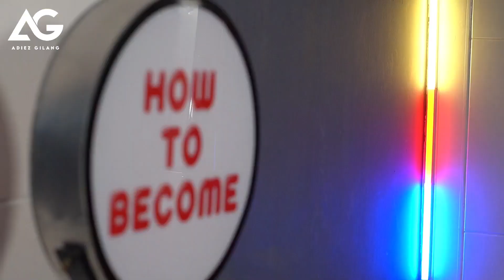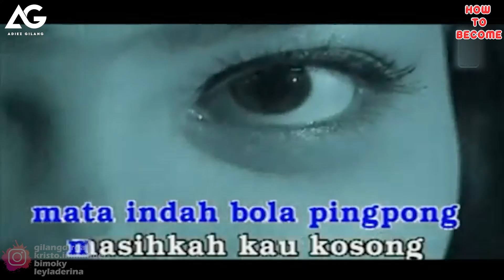HOW TO BECOME: IWAN FALS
HOW TO BECOME adalah konten di Youtube Channel Adiez Gilang yang sudah lama ditunggu-tunggu. Kolaborasi Gilang Dirga, Kristo Immanuel,  Bimo Kusumo dan Leyla Aderina yang akan membeberkan rahasia-rahasia mengenai cara menirukan suara, mimik dan gerakan tubuh artis-artis atau tokoh-tokoh di Indonesia, bahkan Mancanegara.

HOW TO BECOME akan tayang 2 kali seminggu, Senin dan Jumat pkl 14.00 WIB

Episode kali ini GBLK SQUAD (Gilang Bimo Leyla Kristo) akan mengajarkan kalian bagaimana menjadi IWAN FALS.

Tuliskan saran-saran mengenai artis-artis atau tokoh-tokoh yang ingin kalian pelajari di kolom komentar